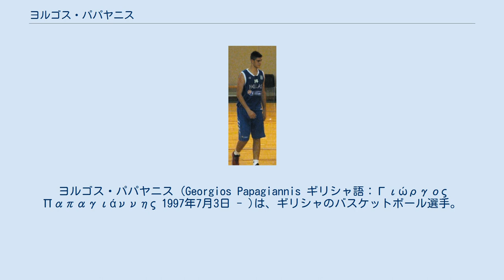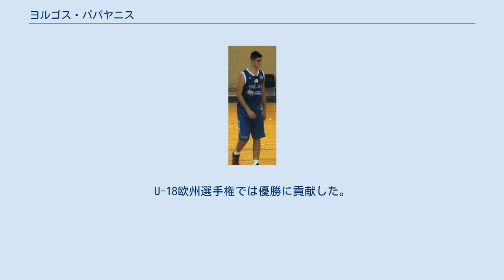ヨルゴス・パパヤニス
ヨルゴス・パパヤニス (Georgios Papagiannis ギリシャ語：Γιώργος Παπαγιάννης 1997年7月3日 - )は、ギリシャのバスケットボール選手。
パナシナイコスBC所属。
ヨーゴス、ジョージ(英語版)の表記もある。
 2012年にGBLのペリステリBCでプロデビュー。
1年間プレーした後渡米し、ペンシルバニア州のウェストタウン高校に留学。
ジョーダンブランド・クラシックゲームにも出場するなと、有望株として注目されたが、2014年にギリシャに帰国し、首都アテネのアメリカンスクールに編入後パナシナイコスBCに入団。
10代ながら主力として活躍し、NBAのスカウト陣やNCAAの有力校もパパギニアスに注目し、コネチカット大学、ケンタッキー大学、アリゾナ州立大学、テンプル大学、セントジョンズ大学、ノースカロライナ州立大学、オレゴン州立大学の関係者がスカウトに訪れる程になったが、パパギニアスは2015-16シーズン終了後にパナシナイコスBCの契約を買い取り、2016年4月26日に2016年のNBAドラフトへのエントリーを表明。
全体13位でフェニックス・サンズから指名された後、当日のトレードで権利がサクラメント・キングスに移動し、キングスでNBA生活を迎えることになった。
 ルーキーシーズンとなった2016-17シーズンは、大半を傘下のリノ・ビッグホーンズで過ごしていたが、2017年3月17日のオクラホマシティ・サンダー戦で14得点11リバウンドを記録し、自身初のダブル・ダブルを達成した。
 2018年2月8日、キングスから解雇。
3月8日、ポートランド・トレイルブレイザーズと10日間契約を結んだ。
3月18日、ブレイザーズと正式契約を結んだ。
しかし、NBAでは大成せず、現在はパナシナイコスBCに復帰している。
 ユース世代からギリシャ代表として活躍。
U-18欧州選手権では優勝に貢献した。